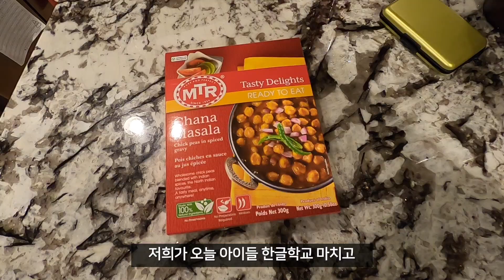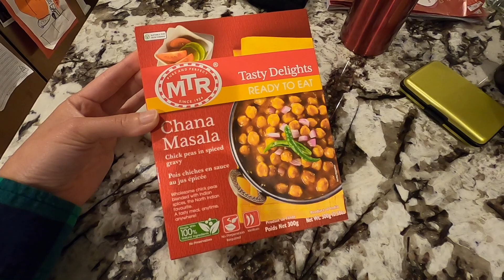🎄 블로그마스 in 시카고 || #8 마감에 쫓기는 편집자 느낌으로 편집 / 시카고 크리스킨들마켓 (독일 크리스마스 마켓) / 잠봉 샌드위치 / 인도 콩 커리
안녕하세요 🤶🏻
2019년도 블로그마스로 돌아왔습니다!
벌써 12월이라니 🙊

궁금하신 점이 있으면 언제든지 댓글로 남겨주시면 댓글로 최대한 아는 선에서 답해드리겠습니다.

새 영상 놓치지 않고 보실 수 있어요 ❤️
감사합니다 ❤️

첨부되어 있는 링크중에는 추천인 링크가 있을수 도 있고,
추천인 링크를 통해 구입한 경우에는 소정의 커미션이 저에게 지급됩니다.